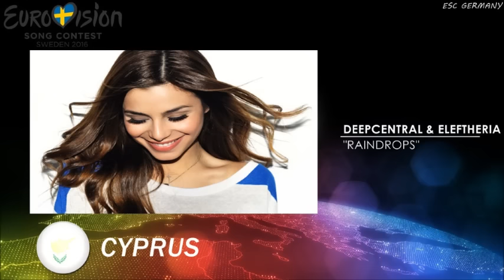EUROVISION 2016 – MY IDEAL CONTEST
Welcome! This is my second Ideal Contest for the Eurovision Song Contest 2016 in Sweden. I did this video, because I wanted to change a few songs and I added a few more countries, so this video should contain each country, which could participate in 2016! :)
I really hope you'll enjoy my Ideal Contest, if so, please let me know that in the comments! :)
You can also tell me your opinion and your personal favorites!

-ALL COUNTRIES + ARTISTS & SONGS-

Albania: Miriam Cani & Alban Skenderaj – Somebody Hurts
Armenia: Sirusho – PreGomesh
Australia: Giorgio Moroder feat. Sia – Déjà Vu
Austria: Christina Stürmer – Was wirklich bleibt
Azerbaijan: Arash feat. Helena – One Day
Belarus: MILKI - Accent
Belgium: Stromae – Papaoutai
Bosnia & Herzegovina: Pamela Ramljak - Ti me ne voliš
Bulgaria: Andrea – Haide Hopa
Croatia: Jelena Rozga – Nirvana
Cyprus: Deepcentral ft. Eleftheria – Raindrops
Czech Republic: Ewa Farna - Znak
Denmark: Medina – Addiction
Estonia: Kerli – Zero Gravity
Finland: Jenni Vartiainen – Junat ja naiset
France: Indila – S.O.S
Georgia: Sofia Nizharadze – When We Danced
Germany : Madeline Juno – Like Lovers Do
Greece: Eleni Foureira – Anemos Agapis
Hungary: Radics Gigi - Úgy Fáj
Iceland: Unnur Eggerts – Stolin augnablik
Ireland: Ryan Dolan – Fall To The Floor
Israel: Chen Aharoni – Crazy
Italy: Chiara – Siamo adesso
Latvia: Rassell & Sabīne Berezina - Dzīvo brīvi
Lithuania: GJan – Nobody Around
F.Y.R. Macedonia: Magdalena Ena Cvetkoska - Na vrv i na Dno
Malta: Ira Losco - Me Luv u Long Time
Moldova: Boris Covali – Your Fine Eyes
Montenegro: Anita - Svoja
The Netherlands: Within Temptation – Whole World Is Watching
Norway: Tone Damli – Look Back
Poland: Donatan & Cleo – Sztorm
Portugal: Kika – Guess It’s Alright
Romania: Akcent – Kamelia
Russia: Yulia Savicheva – Nevesta
San Marino: Francesca Michielin - Amazing
Serbia: Jelena Tomašević - Košava
Slovakia: Mária Čírová – Na Dosah
Slovenia: Maja Keuc – Close To You
Spain: Pastora Soler – Con él
Sweden: Zara Larsson - Uncover
Switzerland: Stefanie Heinzmann – In The End
Turkey: Aynur Aydin – Life Goes On
Ukraine: Kamaliya – I’m Alive
United Kingdom: Marina and the Diamonds - Primadonna